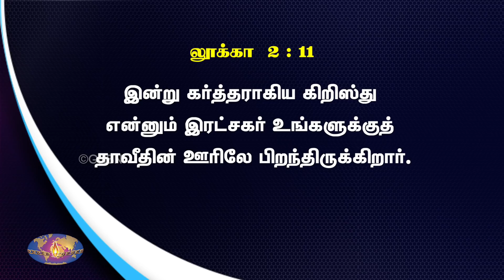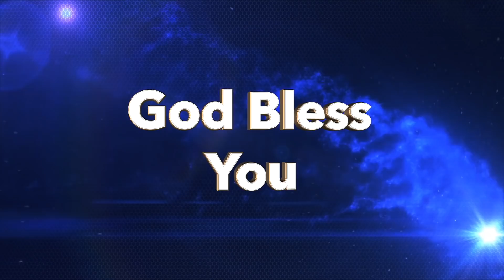எல்லா ஜனத்துக்கும் இரட்சிப்பை கொடுக்க இயேசு வந்தார் ! | விடுதலையின் செய்தி | Bro. Mohan C Lazarus